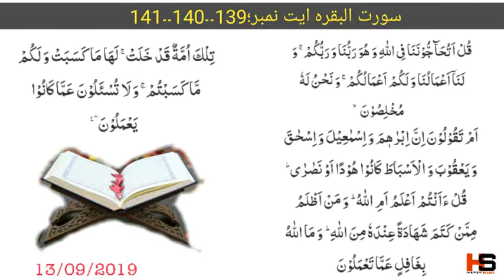سورت البقرہ ایت نمبر، 139۔۔۔140۔۔۔141۔Sura a albaqara